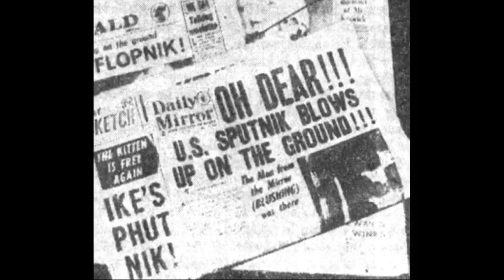1950s American Patriots At Their Best. Rocket Boys Fire Rockets Against Russia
Back in 2007, I was making a documentary feature film for the 50th anniversary of the launch of the first satellite, Sputnik, on October 4 of 1957. One of the things that fascinated me was what that launch provoked in America and that is why focus on in my film. America reacted on so many levels and changed so many things. One of the things that happened was that hundreds if not thousands of teenage boys began to build rockets. Their story was depicted in the book "Rocket Boys: A Memoir" by Homer Hickam, that was later adapted into the movie "October Sky." Although the group wasn't credited with helping the USA beat the Soviet Union in the real-life Space Race, their story did reflect the spirit of scientific curiosity and ingenuity that defined this era.

Homer Hickam and his friends were collectively known as the "Rocket Boys”. They grew up in the small, coal-mining town of Coalwood, West Virginia. Inspired by the launch of Sputnik by the USSR, Hickam decided to build his own rockets. Despite facing many challenges, including a lack of resources and skepticism from their community, the boys' perseverance led them to success, eventually winning a national award.

The men that I interviewed in 1997, all rocket boys, were more about personal aspiration and their love of science. But they believed that they could help the United States compete in the space race. For them, this was a patriotic act of time when America felt second-class in terms of science and the building of ICBM rockets that could carry nuclear weapons to our shores.

Homer Hickam and his buddies built several iterations of rockets as part of their journey. They started with very simple designs, using materials such as cherry bomb casings, and they gradually improved their rocket designs as they learned more about the principles of rocketry.

The boys also built a launchpad which they named "Cape Coalwood," and created a rudimentary tracking system to measure the altitude their rockets achieved. They conducted their experiments with the approval of the mine's management, who provided them with a safe place to launch and resources to build their rockets.

Their success in building and launching these rockets led them to win the gold and silver medals in the 1960 National Science Fair, which opened the door to college scholarships and future careers in science and engineering.

As this video shows, while there were teenagers across the USA who were interested in rocketry during the Space Race era, most of them did not gain significant recognition or fame for their efforts like the Rocket Boys did. That being said, one notable figure who showed an interest in rocketry and space from a young age is Elon Musk. Although Musk was not a teenager during the 1950s, he was known to have been fascinated by space and technology from a very early age. In fact, he taught himself computer programming and created a video game called "Blastar" when he was just 12.

Today, in the new space era, several companies are attempting to do some version of what the rocket boys did back in the 1950s.

There is SpaceX, founded by Elon Musk in 2002. SpaceX has accomplished a number of firsts in the private space industry, including being the first privately-funded company to send a spacecraft (Dragon) to the International Space Station.

Blue Origin, founded by Amazon's Jeff Bezos, is known for its New Shepard suborbital space vehicle intended for space tourism, and the New Glenn, a reusable heavy-lift launch vehicle.

Rocket Lab, and American company founded in New Zealand, operates the Electron launch vehicle, which provides dedicated launches for small satellites.

Northrop Grumman Innovation Systems build the Antares rocket used for resupply missions to the ISS, as well as the Pegasus, Minotaur, and OmegA rockets.

Arianespace is a European company that operates a family of rockets, including the Ariane 5, Soyuz-2, and Vega, to deploy a variety of payloads to orbit.

Relativity Space is an American company working on 3D-printed rockets, most notably the Terran 1.

ISRO (Indian Space Research Organization) is a government space agency of India that operates the PSLV and GSLV rockets.

CASC (China Aerospace Science and Technology Corporation): is the main contractor for the Chinese space program.

Roscosmos (Russian Space Agency) operates a variety of rockets, including the Soyuz, Proton, and Angara.

I would like to thank some of the companies who post their advertisements on this and other of my space related videos. Northrop Grumman aerospace. Continental aerospace technologies. Aeronautical engineer. California aerospace museum. Aerospace machine shop. McKinsey aerospace and defense. Big aerospace companies. Liquid fuel rocket engine. 3D printer Rocket.